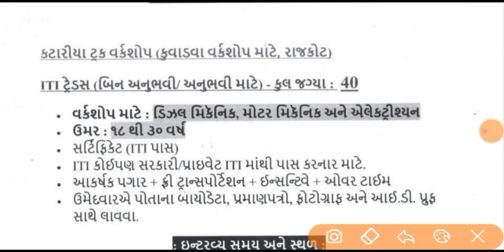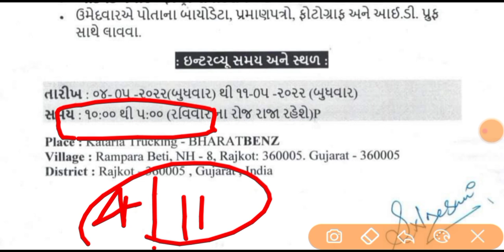BHARAT BENZ TRUCKS | ITI पास निकली भर्ती | iti campus placement | iti campus interview | iti jobs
iti job
iti jobs

iti jobs
iti campus
noida jobs
job vacancy
latest campus interview
campus placement
iti campus
Diploma jobs
iti job in india
job jaise search kre
private company me job kaise paye